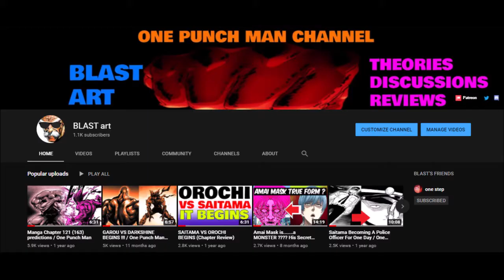How Strong Is GOJO ? ( No Manga Spoilers )